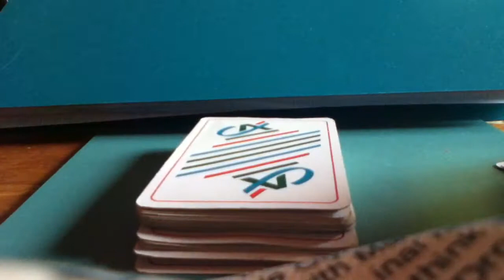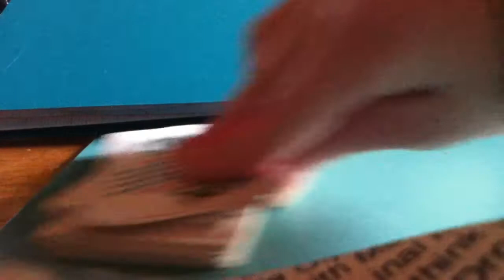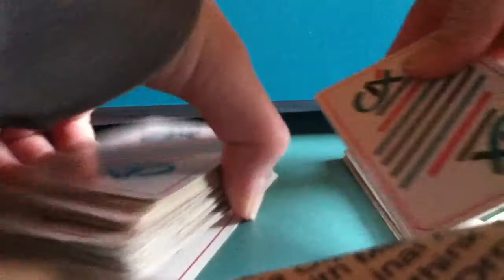CONCOURS - Le tour des voleurs - Tour de magie expliqué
Pour faire le tour des voleurs, il suffit de faire une petite préparation qui consiste à cacher trois cartes derrière celles qui jouent le role des voleurs.